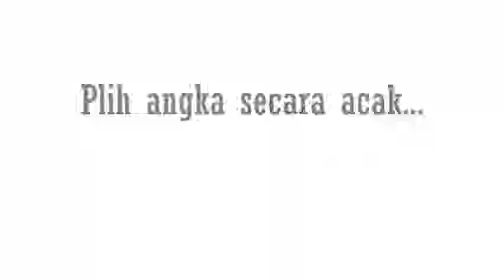Algoritma Sorting Bubble Sort 4 huruf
Tugas Besar Alpro S1 Informatika 03-C ST3 Telkom Purwokerto

Nama Kelompok (5) :
1. Tri Cahyo Nugroho
2. Cindy Angelina
3. Muhammad Firman